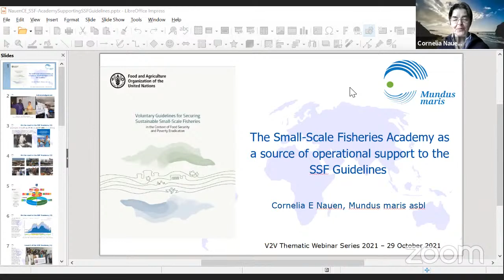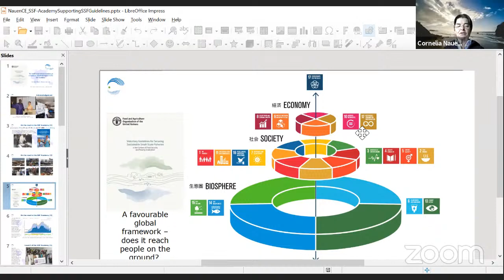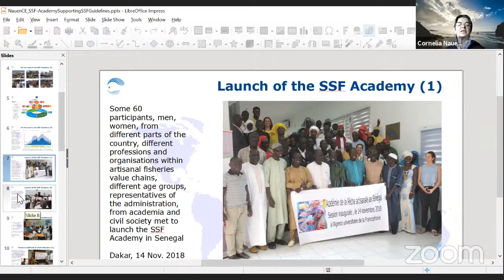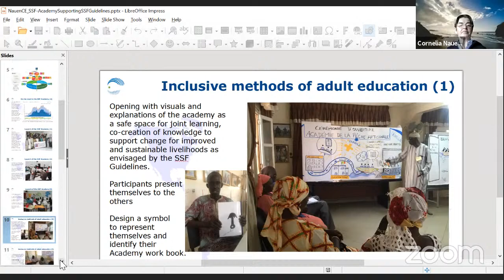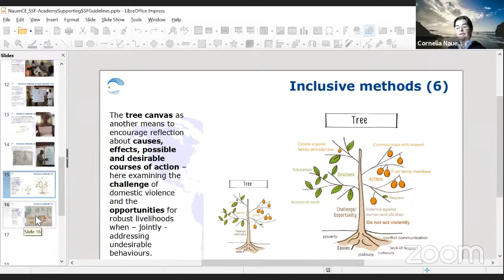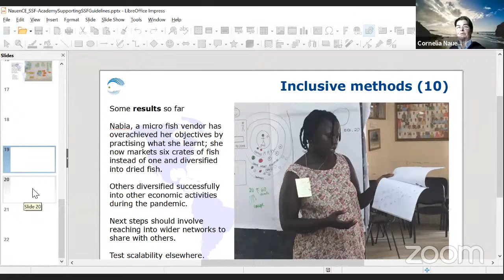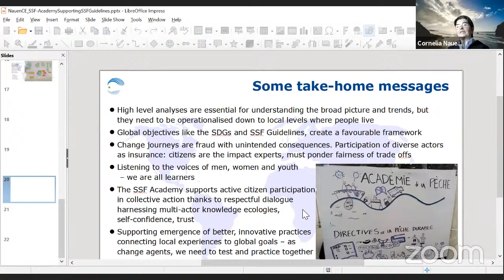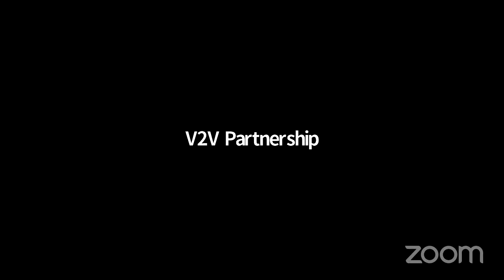The Small-Scale Fisheries Academy as a source of operational support to the SSF Guidelines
In this presentation, Dr. Cornelia E. Nauen talks about the Small-Scale Fisheries Academy as a source of operational support to the SSF Guidelines. The implementation gap of many progressive policies haunts practitioners and researchers alike. Seven years after the adoption of the Voluntary SSF Guidelines by FAO’s Committee of Fisheries, implementing the projected sustainable and prosperous artisanal fisheries as the future of the sector remains a challenge. Cornelia E. Nauen's team at the non-profit Mundus maris found that in order to be successful, national and international policies declared to this effect need to be complemented by bottom-up investment into the individual and collective capacity strengthening of the men and women active in artisanal fisheries value chains.

Here is a short video about the academy produced for World Ocean Day that could be helpful for illustrating the approach and its early results